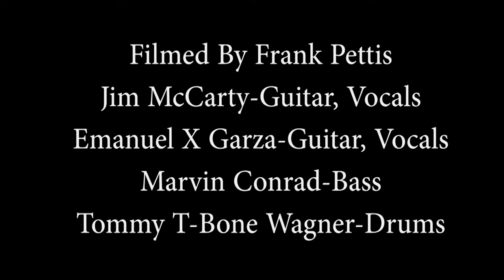Mystery Train "Hi-Heel Sneakers" Pat Smillie Front Porch Concert August 8, 2020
Legendary Detroit Guitar Legend Jim McCarty formerly of Mitch Ryder and the Detroit Wheels and Cactus heads up this group.